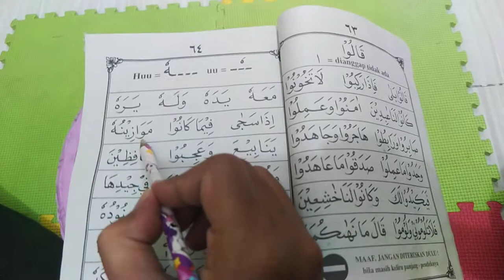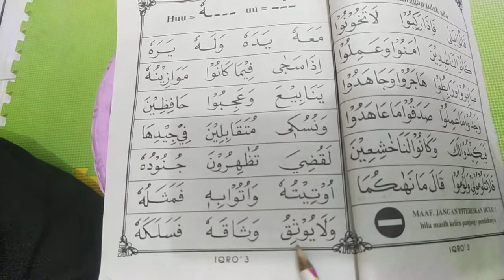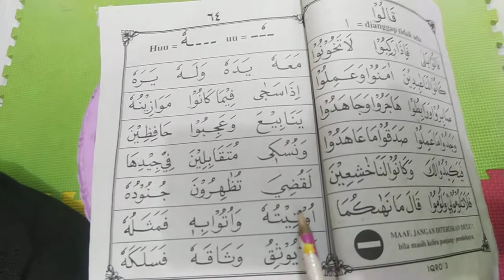Iqro' Jilid 3 Halaman 64